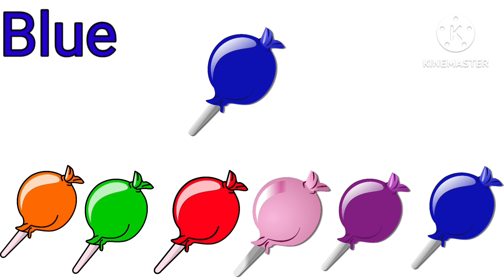Colours name with lollipops 🍭